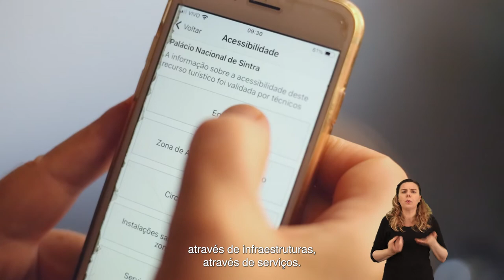PLURAL - TRAILER da serie com Acessibilidade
Nesta quarta estreia a serie PLURAL com recursos de Acessibilidade
Se prepare para redescobrir o mundo com um novo olhar. Felipe Mianes é um historiador com baixa visão que percorre ruas, visita museus e parques em várias cidades no Brasil e na Europa mostrando detalhes que muitas vezes passam despercebidos.
É nesta quarta (05/01), às 18h, no canal Travel Box Brazil, a estreia da série PLURAL, com recursos de acessibilidade (Audiodescrição - AD, LIBRAS e LSE).
PLURAL (com acessibilidade)
Quarta-feira (05), às 18h, no Travel Box Brazil:
557 - CLARO;
483 -  SKY;
79 - VIVO;
604 - VIVO FIBRA; e
149 - Oi TV.
A serie Plural, com recursos de acessibilidade, será exibida todas as quartas, às 18h, no Canal Travel Box Brazil
Ficha Técnica - Plural
Apresentação: Felipe Mianes
Direção: Marilaine Castro da Costa e Luiz Alberto Cassol
Roteiro: Marilaine Castro da Costa
Corroteiristas: Luiz Alberto Cassol e Flávio Castro Barboza
Produtores: Marilaine Castro da Costa e Paulo Nascimento
Direção de Fotografia: Alexandre Berra
Videografismo e design: Aline Bastos D´Ávila
Trilha Sonora: Silvio Marques
Desenho de Som: Duca Duarte
Som Direto e Logger: Cadu Mader
Montagem: Leonardo Cappelatti e Luiz Alberto Cassol
Finalização: Marcio Papel
Assistência de Finalização: Ana Paula Heidrich
Coordenação de Produção: Nice Sordi
Produção São Paulo: Carolina Kern
Consultora de Produção: Ane Siderman
Base de Produção: Ivan Trindade
Consultoria Produção Portugal e Espanha: Accessible Portugal
Som Direto RS: Duca Duarte
Correção de Cor: Juliano Moreira
Financeiro: Luciane Marcon
Assistente financeiro: Eliana Dal Cero
Acessibilidade:
Audiodescrição
Roteiro e Narração: Marilaine Castro da Costa
Consultoria: Felipe Mianes e Leandro Pereira
Leitura de Legendas: Marcos Verza e Raquel Carissimi
Mixagem: Leonardo Cappelatti
LSE
Eliana Franco e Deise Medina
Consultoria: Jean Michel
LIBRAS
Para Todos Acessibilidade
Equipe de tradução: Ângela Russo e Daniel Dinarte
Montagem: Marcio Papel
Realização: Accorde Filmes
Travel Box Brazil
Direção: Ramiro Azevedo
Coordenação: Octavio Farias
Gerência de Produção e Edição: Charlene Kramer
Coordenação de Arte: Deborah Oliveira
Revisão de Conteúdo: Patrick Souza
Analista de canal: Erika Conceição e Renatta Binotto
Edição: Rafael Jacques
Programação: Luís Campos
Redação: Lucas Gonzaga
Comunicação: Fernando Botti